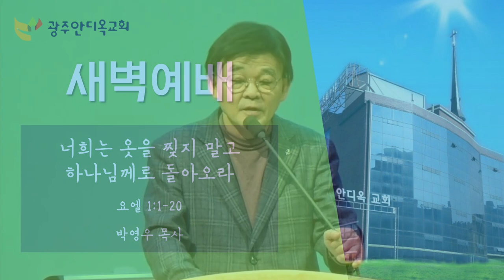21.02.16 새벽예배 - 너희는 옷을 찢지 말고 하나님께로 돌아오라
본문: 요엘 1:1-20
제목: 너희는 옷을 찢지 말고 하나님께로 돌아오라

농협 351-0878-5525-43